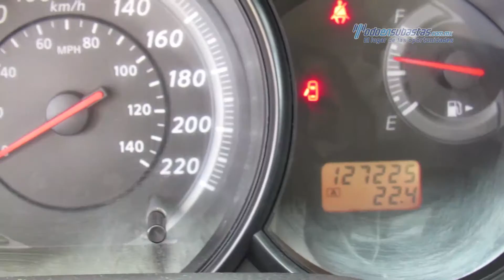Nissan - Tiida Sedán Comfort 2012 - CK216200